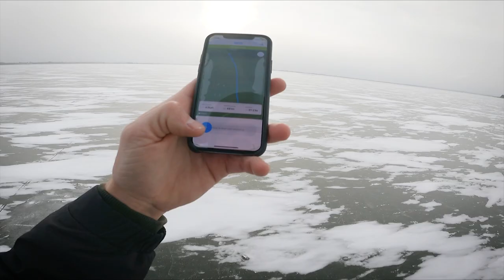Nick Jacobsen Ice Skating with a Kite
Nick Jacobsen makes the most of being in Denmark in the depths of winter.
Flying the North 2021 Orbit and Navigator Control System.